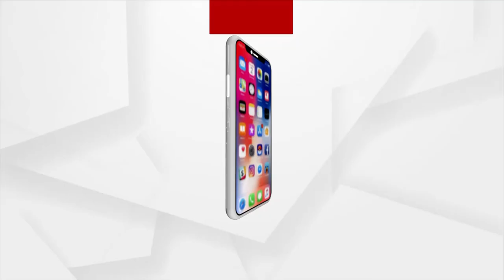ସତେଜ ସକାଳ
ଆଜି ସତେଜ ସକାଳର ଅତିଥି ହେଉଛନ୍ତି କଣ୍ଠଶିଳ୍ପୀ ଜଗଦିଶ ସ୍ବାଇଁ ।